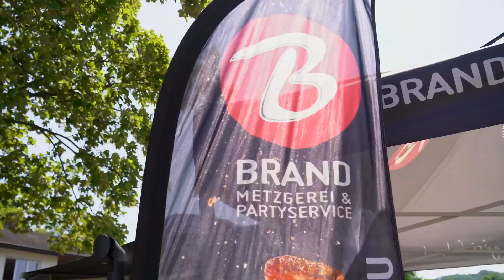11. Kenzinger Weinwanderung (28.05.2023)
Der Arbeiterunterstützungsverein Kenzingen veranstaltete am 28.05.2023 die 11. Kenzinger Weinwanderung.